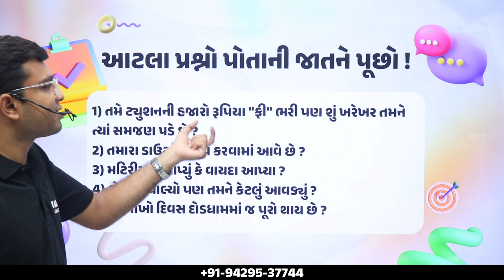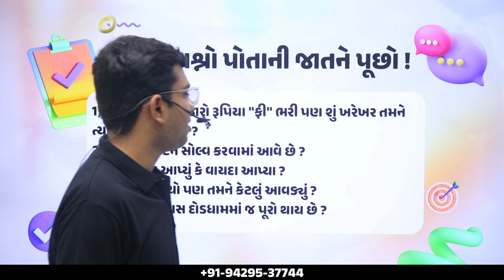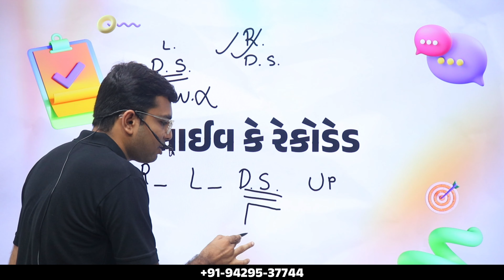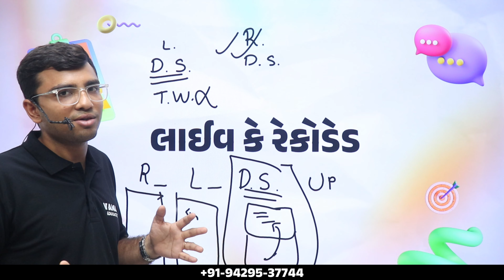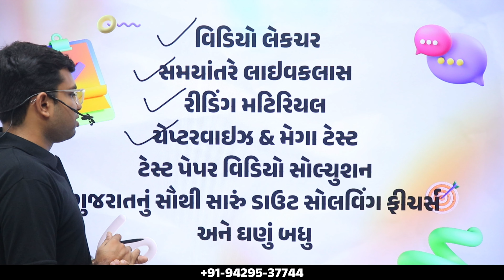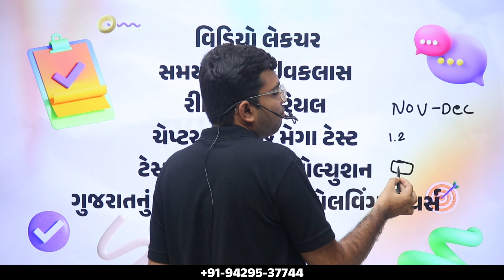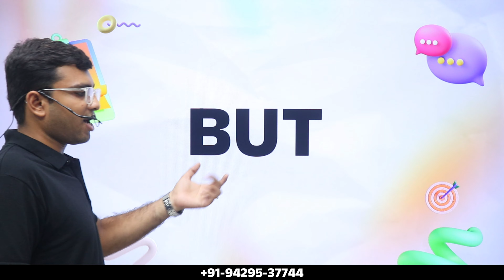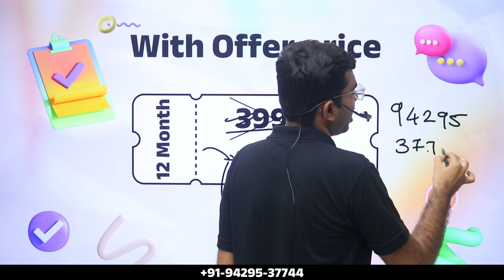ધોરણ 10 નો સૌથી બેસ્ટ કોર્સ - sarthi batch | Download Vamja Education App